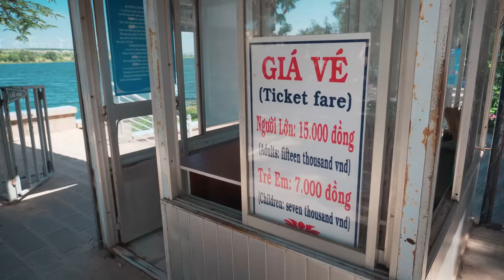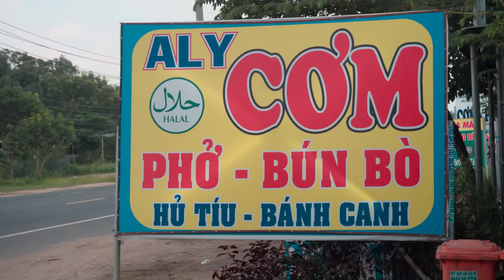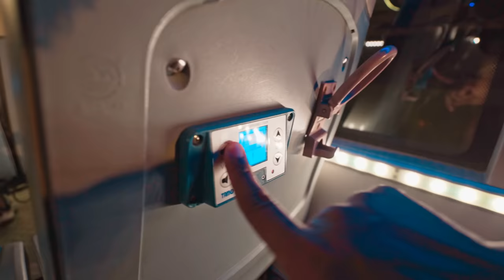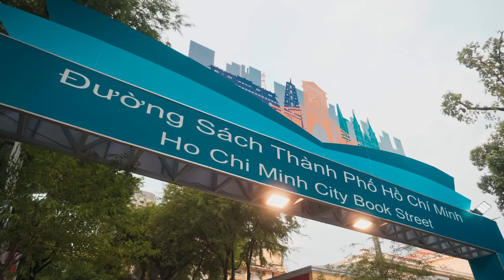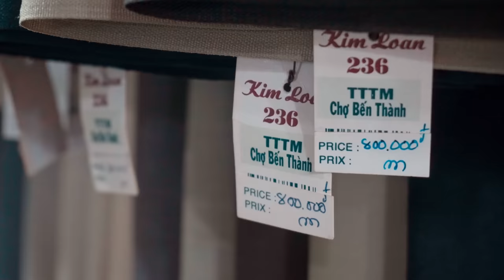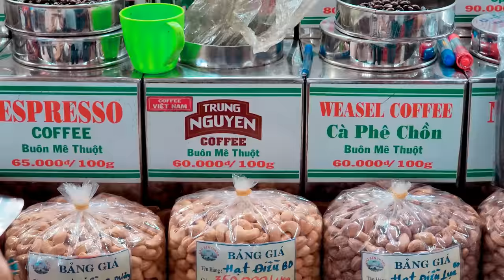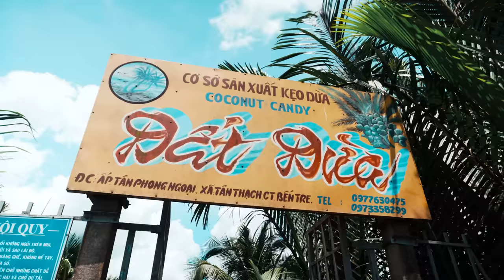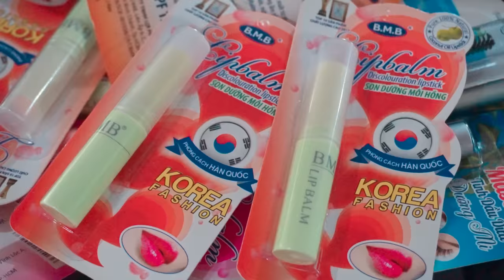Padang pasir terbesar di ASIA ada di VIETNAM! Ho Chi Minh Travel Vlog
Banyak sebenarnya tempat menarik yang ada kat Ho Chi Minh city, Vietnam. memang langsung tak expect sampai ada Padang Pasir kat tengah-tengah vietnam ni.

Balik je dari Da Lat haritu, kitorang sambung trip ke Ho Chi Minh untuk tengok tempat menarik yang orang Malaysia selalu pergi bila datang ke Ho Chi Minh city, Vietnam ni

Book pakej Da Lat, Vietnam dengan SFT Holidays kat link ni

0:00 - Selamat Datang ke Ho Chi Minh !
01:03 - Coffee The Panorama
03:54 - White Sand Dunes, Muine
09:33 - Ally Com Pho Bun Bo
11:15 - Aluna Hotel
12:32 - Hop On Hop Off Bus
16:22 - Ho Chi Minh City Book Street
17:45 - Ben Thanh Market
20:58 - Mekong River Tour

Want to sponsor upcoming travel vlog? feel free to discover my upcoming travel plan